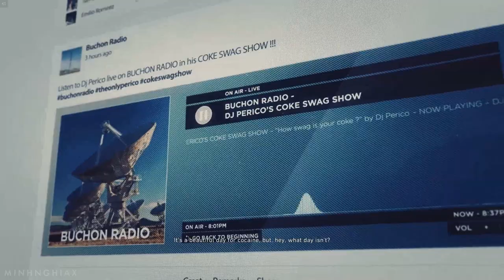Cùng Chơi Ghost Recon Wildlands - Tập 7 : DJ Perico (PC)